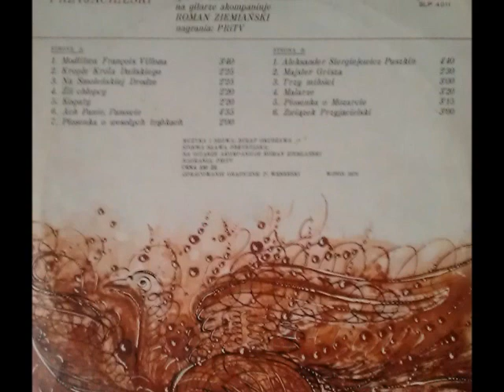Związek Przyjacielski - Sława Przybylska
muzyka i słowa BUŁAT OKUDŻAWA
śpiewa SŁAWA PRZYBYLSKA
na gitarze akompaniuje ROMAN ZIEMLAŃSKI

Kto się na związek targnie nasz,
surowej godzien będzie kary,
gdy zrobi to - za jego łeb
pękniętej nie dałbym gitary.
Ma nas na oku wiek - i wie,
gdzie w tyralierze łańcuch rzadszy...
Ujmijmy się za ręce wraz, bo źle stuleciu z oczu patrzy.
Nie dla nas rozgwar cudzych uczt,
wdzięk podejrzanych prawd nie dla nas,
biel piór od pochwał milsza nam,
niechby już została nieskalana.
Gdy ciemniak powiada, że
sądzone nam dalekie cele,
ujmijmy się za ręce wraz.
Złączmy ramiona, przyjaciele.

Gdy przyjdzie dzielić cały kram,
przaśne nie skuszą nas kołacze,
nie nam uchyli raj swych bram,
za to Ofelia nas opłacze.
Dopokąd zaś nie zagrzmiał dzwon,
że czas się zbierać, czeka droga,
złączmy ramiona swe na Boga!